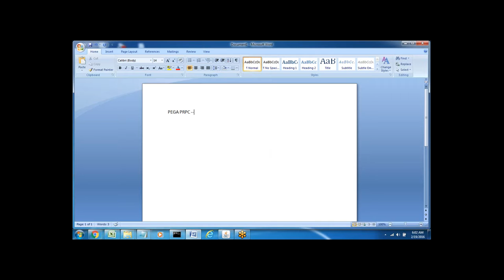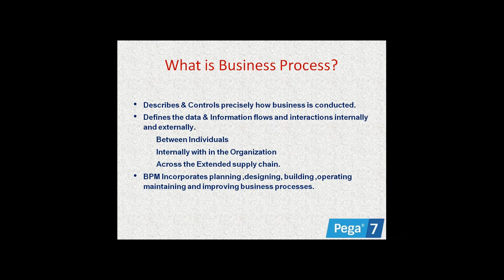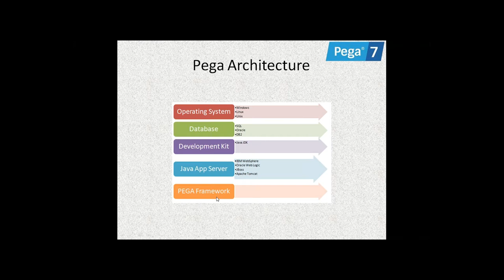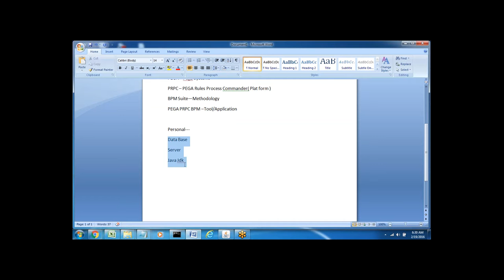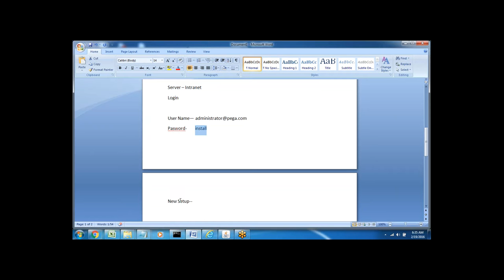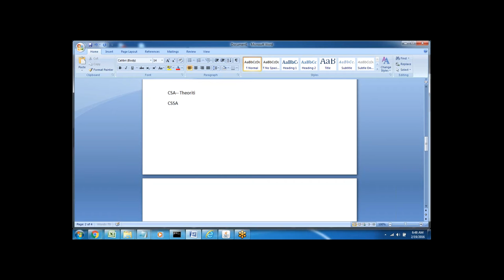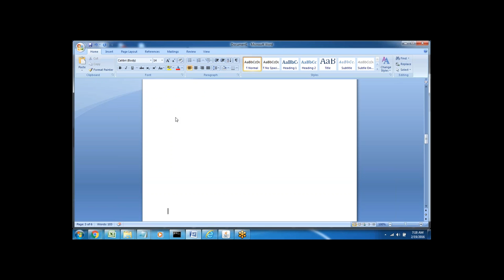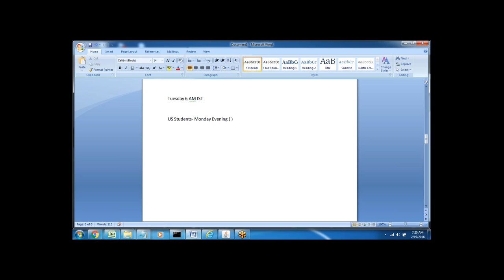PEGA PRPC BPM DEMO